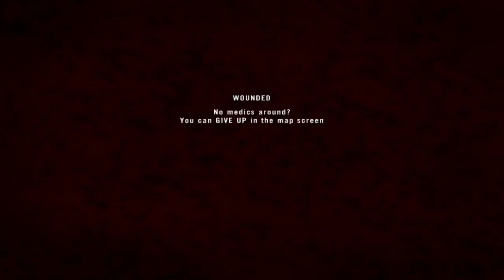Project Reality #155 take over 2015 10 31 0345 45